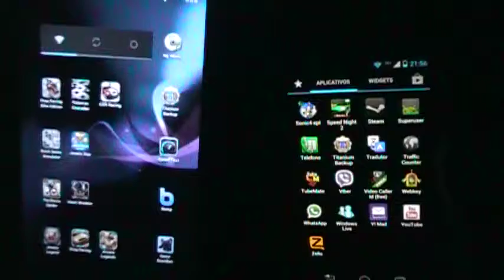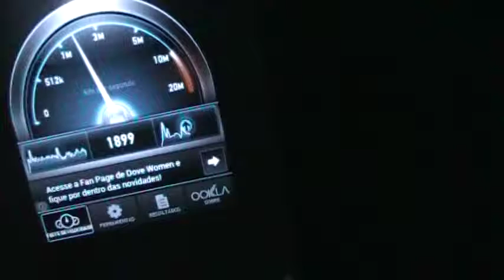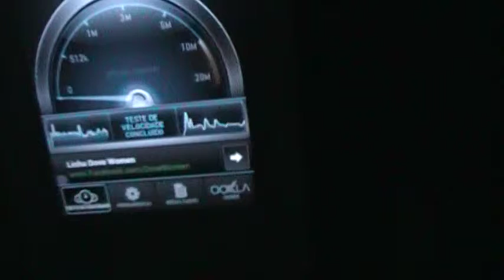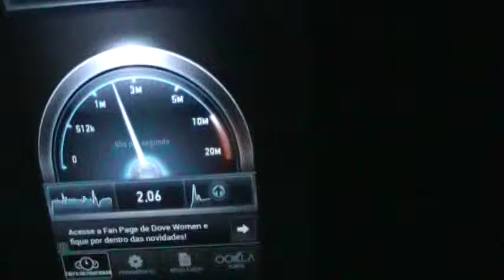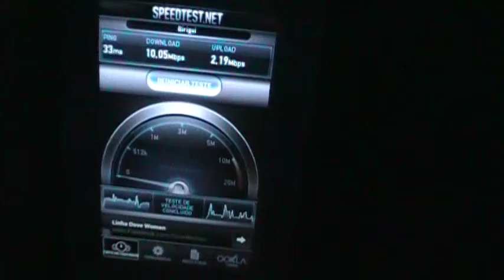Speedtest - Falando sobre - About this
Excelente aplicativo para teste de conexão, seja usuário ou técnico em informática.